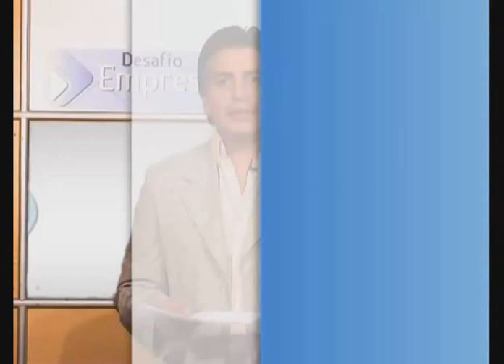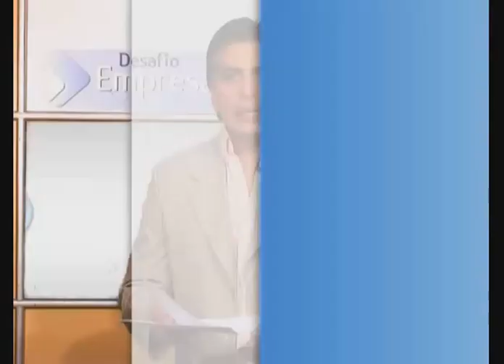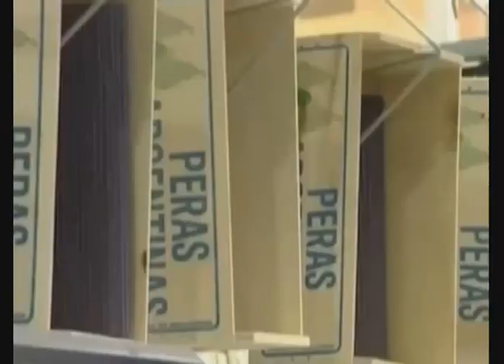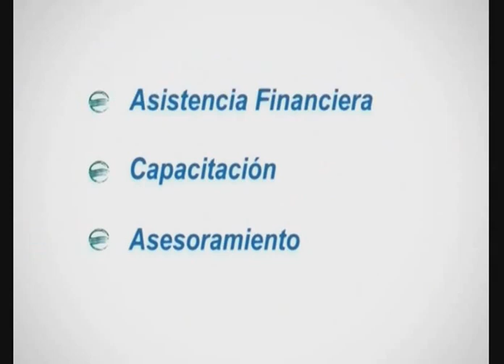"...la crisis frutícola nos afecta a todos.." Industria y Comercio de Regina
Villa Regina concentra más del 30% de la producción de frutales de pepita y carozo. La ciudad ha generado un importante desarrollo industrial metalmecánico para asistir a la fruticultura. La industria y el comercio están fuertemente afectados por la crisis que atraviesa la producción frutícola. Publicado en Desafio Empresario. Televisión Rionegrina. Sabados 12:30